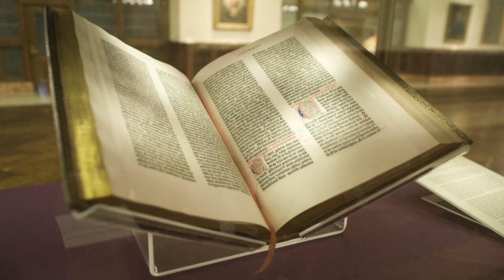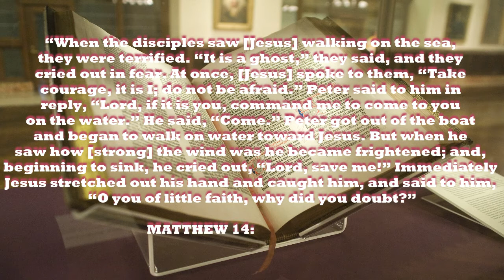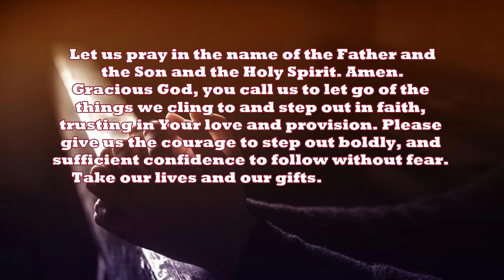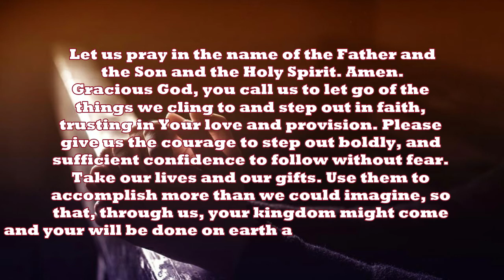S1E31 Step Out Boldly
Today's devotional focuses on our need to step out of our comfort zones in faith.